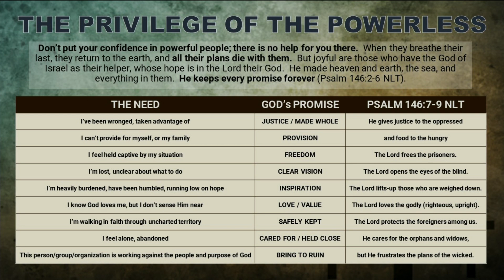9/24/23 Worship Service: "God Vision, Pt.5: The Privilege of the Powerless" - Misty Creek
9/24/23 Worship Service:
"God Vision, Pt.5: The Privilege of the Powerless"

God delivered the Israelites out of their slavery to the kingdom of darkness, baptized them in the Red Sea, fed them the bread of heaven, gave them water of life, and was preparing them for the next phase of the conquest of the promised land. In preparation, He warned them that when they experienced the many blessings and good of the land, to guard their hearts vigilantly, because they would be tempted to become proud and forget the Lord. He warned them, “You may say to yourself, ‘My power and the strength of my hands have produced this wealth for me.’ But remember the Lord your God, for it is he who gives you the ability to produce wealth, and so confirms his covenant, which he swore to your ancestors, as it is today” (Deuteronomy 8:17–18).

It is common for our vision to get blurry or obstructed by circumstances; and when this happens, we must focus and adjust our position to get our vision cleared up. But this warning from God in Deuteronomy 8 is not about blurry or obstructed vision. It addresses the drift and even hijacking of our vision. God’s warning to the Israelites is a warning to all God’s people. We forget how desperate and dependent we are (not were but are). We forget where God brought us from, why, and how. It wasn’t our goodness or greatness or worthiness. As Dennis Kinlaw said, “In truth, we are a million times worse than we know… You and I desperately need God. From him flows all that is good, true, and right.” Every Christian would acknowledge this as true, and when God brings us out of the slavery of sin into the new, free, abundant, and good life that He has provided for us by His great love, power, and goodness, we find ourselves initially full of great gratitude, joy, and unwavering focus on the Source.

Stephen